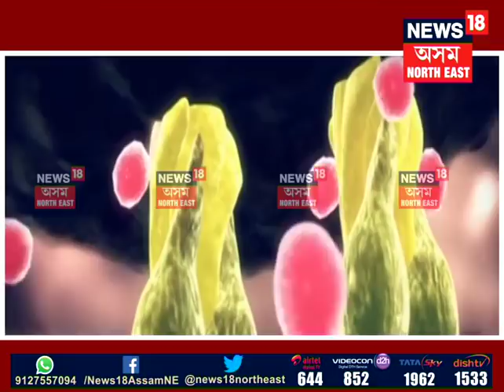Kerala's Kozhikode epicentre of deadly Nipah virus